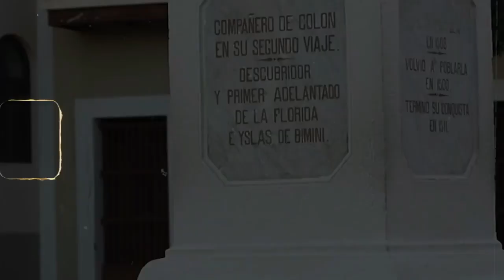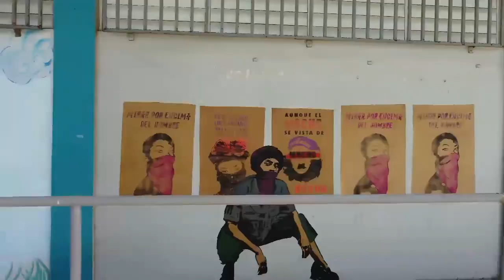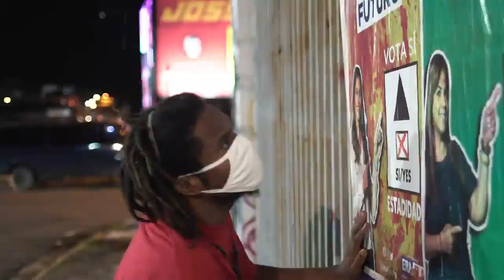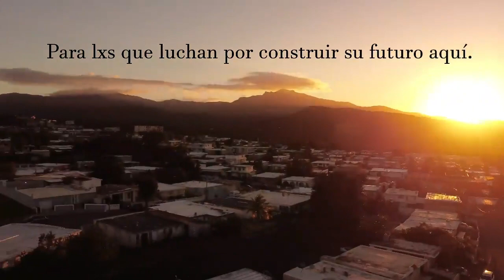CREYENTE A LO IMPOSIBLE: El Hijo De Boriken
“CREYENTE A LO IMPOSIBLE”

Esto es simplemente una contribución musical a toda la lucha por defender nuestro país. Nuestros respetos a toda esa gente que siempre ha estado en el frente de batalla, las que no fallan a una protesta y a toda la gesta colectiva por mantenerse firme desde siempre. De parte de El Hijo de Borikén y eL S. (Todo lo recaudado se entregará al Taller Comunidad La Goyco, Santurce P.R.) @la_goyco

PROD. X @elsgrams 🧞‍♂️🐓

🎥 El Hijo De Boriken